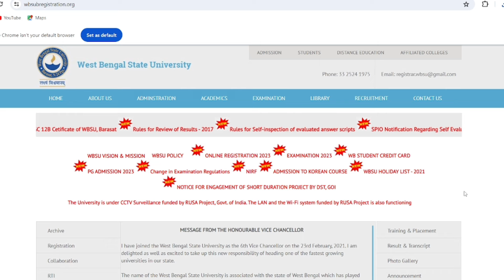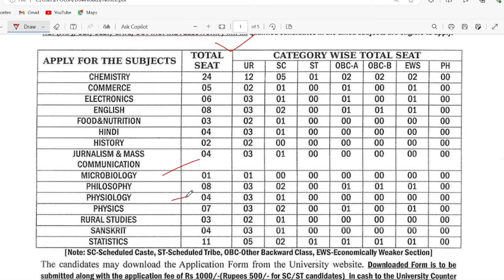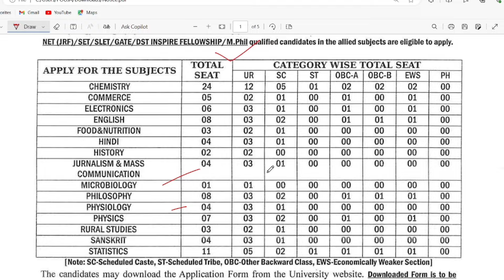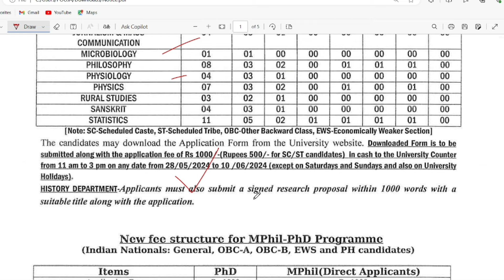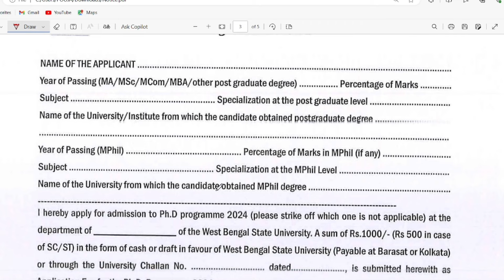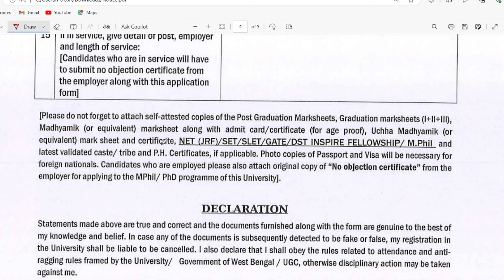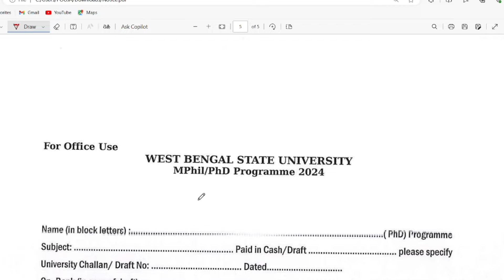New PhD Notice 2024 | West Bengal State University | PhD in West Bengal | WBSU PhD Admission 2024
Hi, This is 'AN EDUCATION CENTRE' YouTube channel.
THIS CHANNEL PROVIDES YOU LATEST UPDATES & VIDEOS REGARDING NTA UGC-NET, WBSET, PRIMARY TET, CTET, SSC/SLST, B.ED, M.ED, M.PHIL, PH.D., TEACHING JOBS & OTHER EDUCATIONAL UPDATES.